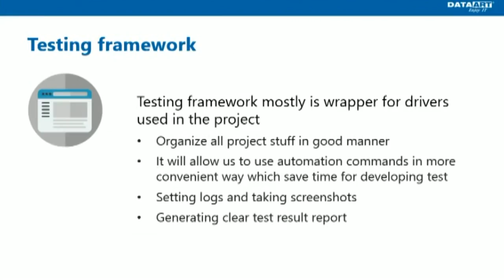Видеопривет IT NonStop из Люблина